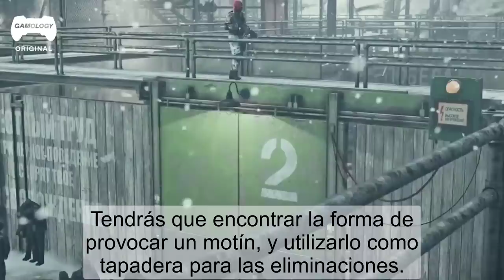Francotirador REACCIONA a HITMAN 2: Sniper Assassin | Los Expertos Reaccionan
En este episodio de Expertos reaccionan, nuestro francotirador Richard Maynes verá y reaccionará a diferentes misiones de Hitman 2: Sniper Assasin. ¿Hasta qué punto son realistas los disparos y la respuesta de la gente? ¿Qué habría pasado en un escenario real? ¿Cómo afecta a la salud ocular el hecho de mirar a través de la mira durante un tiempo? ¿Qué te parece disparar a un francotirador en un entorno frío o a través de una ventana de cristal? Estás a punto de ver un episodio que te llevará por diferentes entornos, situaciones y mucha información.

El juego cuenta con ocho misiones, que se desarrollan en distintos lugares. En resumen, las misiones del juego tienen lugar en: Hawke's Bay, en Nueva Zelanda; en un hipódromo de Miami; en la zona ficticia de Santa Fortuna, en Colombia; en los barrios bajos de Bombay; en un suburbio ficticio de Vermont; en la isla ficticia de Sgàil, en algún lugar del Atlántico Norte; en el banco ficticio Milton-Fitzpatrick, en la ciudad de Nueva York; y en el complejo ficticio de Haven Island, en las Maldivas.
El juego introduce artilugios conmovedores, que pueden usarse para dejar inconsciente a un PNJ, y reintroduce el maletín, que permite al jugador ocultar y llevar armas grandes, como rifles de francotirador, en público sin levantar sospechas. El anuncio del juego fue acompañado por el lanzamiento de un modo multijugador cooperativo titulado Sniper Assassin, disponible inmediatamente para quienes preordenen Hitman 2.
En este modo, los jugadores tienen que eliminar objetivos con un rifle de francotirador dentro de un límite de tiempo. Además del Agente 47, los jugadores pueden encarnar a los agentes de la ACI Knight y Stone, que tienen acceso a tipos de munición únicos.

00:00 Introducción
00:25 Introducción del anfitrión sobre el juego
00:48 Eliminando a los miembros de la banda
01:27 Fallo de Richard al disparar a un francotirador
02:26 Impactos y movimientos poco realistas
03:11 Disparos creativos
03:57 Misión en Siberia
05:36 El viento y su impacto
06:05 Misión Sapienza
06:54 El visor y los problemas oculares
07: 57 Visor y objetivo
09:31 Disparo de pistola, ocultación de un cadáver y huida con un avión
09:50 Misión de eliminación de Robert y Sierra Knox
10:30 ¿Qué tenía Richard en el visor?
10:47 Conclusión
11:16 Outro
¡Echa un vistazo a algunos de nuestros vídeos anteriores!

Balas y polvo, historias de un francotirador de élite del ejército  de EEUU | Los expertos responden